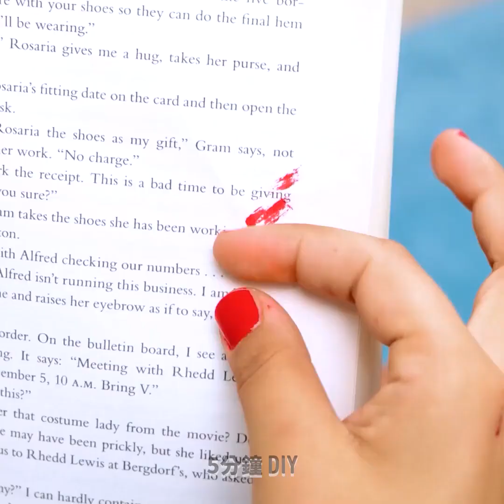創意美甲的美甲設計：逐步教學 💅